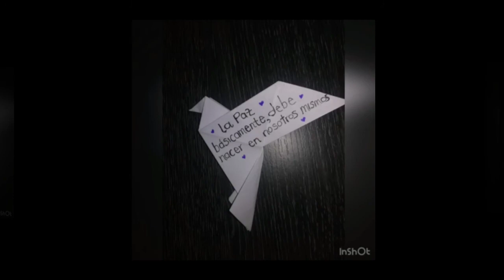LIVING PEACE COLOMBIA: Mensajes de Paz II, organizado por la Universidad La Gran Colombia, Bogota